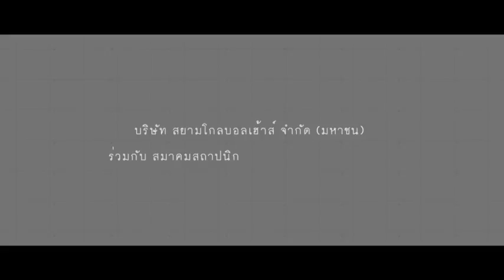โครงการ Global House Design Contest 2017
บริษัท สยามโกลบอลเฮ้าส์ จำกัด (มหาชน) ได้ดำเนินธุรกิจมาครบ 20 ปี ในปี 2560 ทางบริษัทฯ จึงได้ร่วมกับสมาคมสถาปนิกสยาม ในพระบรมราชูปถัมภ์ จัดโครงการ Global House Design Contest 2017 ขึ้น เพื่อเปิดโอกาสให้สถาปนิก และนิสิต นักศึกษา คณะสถาปัตยกรรมศาสตร์ ส่งแบบบ้านเข้าประกวด ชิงเงินรางวัลมูลค่ารวมกว่า 1,300,000 บาท
ส่งผลงานได้ตั้งแต่วันที่ 1 กันยายน – 15 ตุลาคม 2560 ได้ที่
สอบถามรายละเอียดเพิ่มเติมได้ที่ Global House Call Center 1160